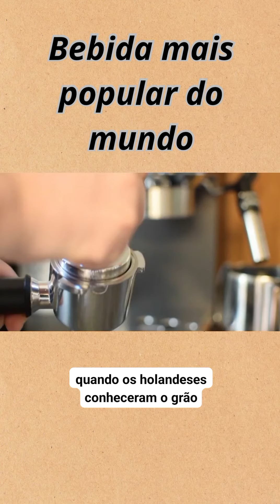A bebida mais consumida do mundo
Até chegar ao nome café que usamos no português, o grão passou por um verdadeiro telefone sem fio pela história e pelo planeta! Acompanhe a jornada: lá na Arábia, onde ele foi descoberto por acaso, o chamaram primeiramente de qahwah. Só que quando a bebida foi para a Turquia, as pessoas começaram a chamá-lo de koffiee.

Quando os holandeses conheceram o grão, ela já era popular na Turquia. Então, fizeram uma pequena alteração e passaram a chamá-lo de koffie. Este nome foi emprestado pelos italianos, que o adaptaram para caffe. A partir daí, não demorou muito até que, no século 16, em Portugal, surgisse a palavra café, vinda do italiano. Ou seja, um país foi emprestando o nome para o outro até chegar no que conhecemos hoje em dia!